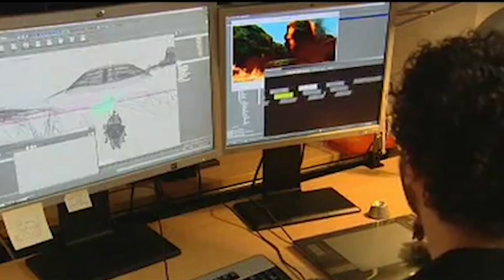Is Luck the Best Animated Movie of the Year? | John Lasseter's Redemption Film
Luck released on Apple TV and is the first film from Skydance Animation under the leadership of John Lasseter. After being ousted from his position at Disney and Pixar, is this the film that Lasseter needed in order to recapture the magic or has his time come and gone?